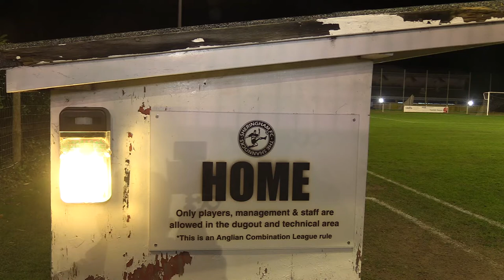Cedric Anselin: From Bordeaux To Sheringham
Short TV package about former Bordeaux and Norwich City Player has ended up as coach at Sheringham FC. Part of UCFB coursework by Daniel Tooke and Charles Coleman